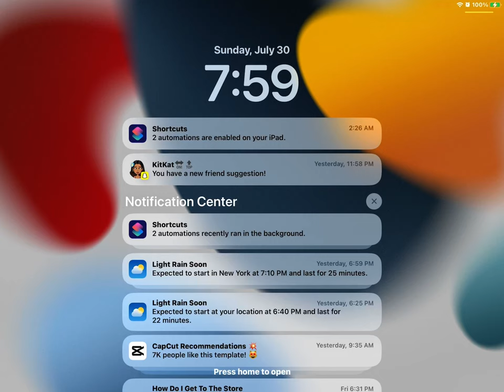July 30, 2023